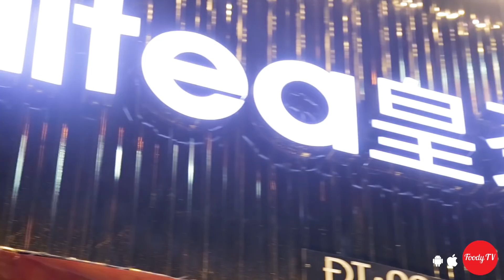[Hà Nội] Royaltea - Lò Đúc | Đặt món trực tuyến qua deliveryNow.vn